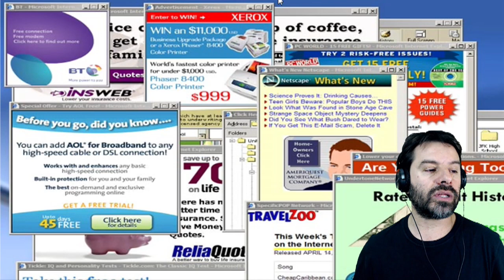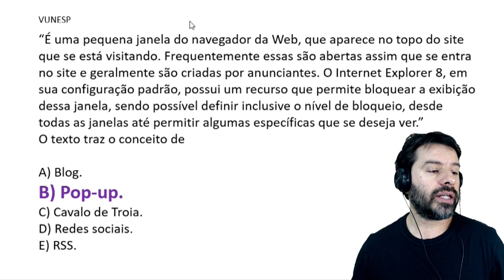Concurso PM SP 2019 | Polícia Militar São Paulo | Aula 51 Informática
PM SP Concurso 2019 Soldado - Aula 51 de informática para Polícia Militar do Estado de São Paulo. O professor Rodrigo Schaeffer comenta questões da VUNESP. Questão de informática sobre as janelas pop ups no navegador Internet Explorer.